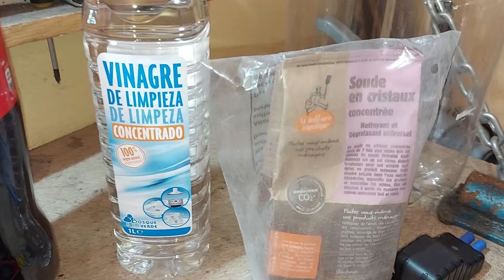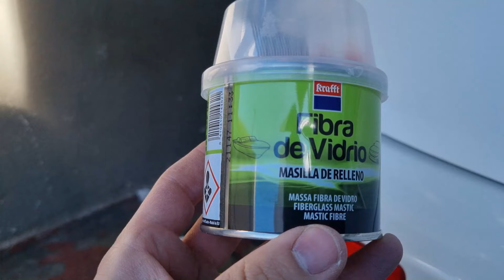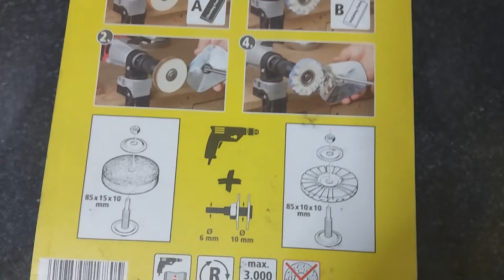Reparar metal con agujeros SIN SOLDAR | como arreglar agujeros en metales con ÓXIDO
PLATO DE GOMA:
DISCOS DE LIJA:
AMOLADORA O RADIAL:
TRANSFORMADOR 12V:
CARBONATO DE SODIO:
VINAGRE DE LIMPIEZA:

Bienvenidos a un nuevo vídeo del canal en este vídeo os muestro como reparar agujeros en metales además de varias formas de quitar el oxido también como pulir y enlucir el metal para dejar un acabado brillo . Espero que os guste el vídeo.